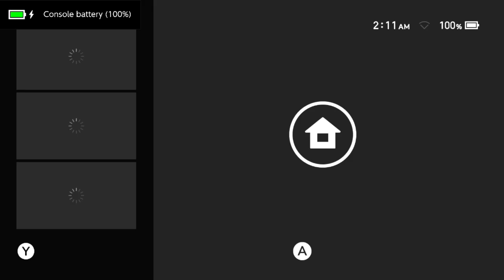Theatrhythm: Final Bar Line (Part [Final Fantasy] XIV)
The real secret to saving Eorzea is having the character from the OTHER online FF game just show up and nuke everything with boosted Ultima.
Streamed on March 23rd, 2023.